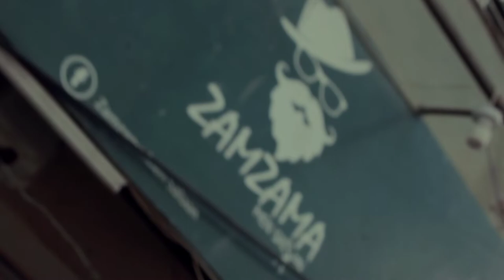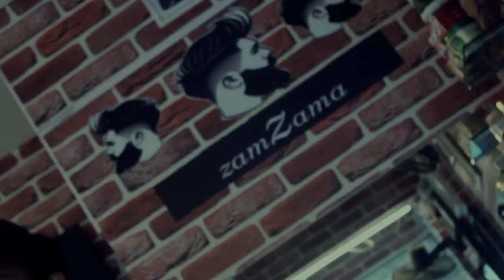hamaraa chiku bacha osama || zamzama cinematics || larry edits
edit by: laraib sheikh
hamara chiku bacha Osama
                         OR
cinematics by:laraib sheikh
TEAM MEMBERS:ebad sheikh, noman Ahmed